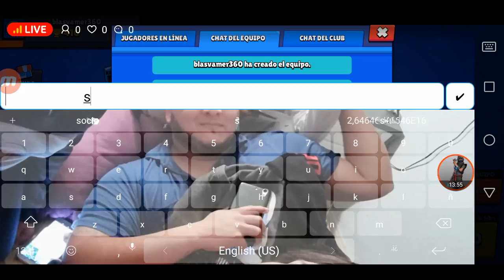brawl stars 2